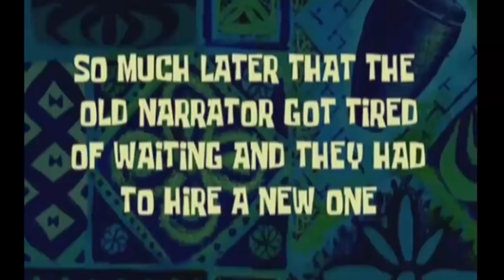ARK Ragnarok • Wir feiern Folge • #100 [Let's Play Together/Gameplay/Deutsch]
ARK Ragnarok • Staffel 8 Lets Play Together • Deutsch Let's Play
Unser Community Projekt ist jetzt schon 100 Folen alt, feiert mit uns mit einem schönen Event!

(jeden Freitag 21:30)

Einstellungen:
DifficultyOffset:
TamingSpeedMultiplier: 4
HarvestAmountMultiplier: 6
BabyMatureSpeedMultiplier: 5
EggHatchSpeedMultiplier: 10
BabyImprintingStatScaleMultiplier: 2
BabyCuddleGracePeriodMultiplier: 25
BabyCuddleIntervalMultiplier: 0.125
ResourcesRespawnPeriodMultiplier: 0,2
Name: ARK Survival Evolved
Entwickler: Studio Wildcard
Map: Ragnarok